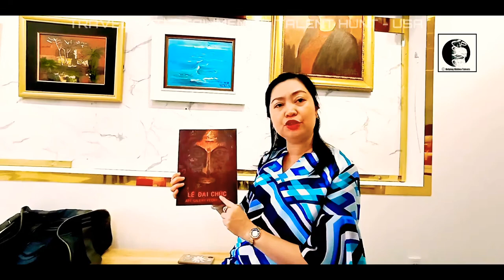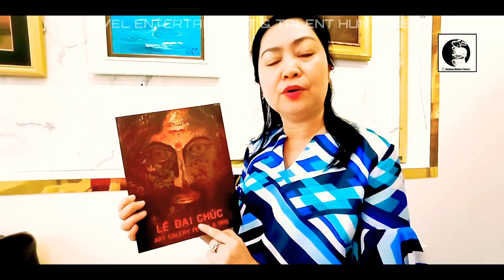Peony & Iris Art Gallery . Ho Chi Min City . Vietnam .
Peony&Iris Art Gallery was established with the aim of providing a bridge in which to connect artists, art lovers, critics, collectors and art enthusiasts; to promote, develop and contribute to the diversity of the country's art landscape. Established at the end of September 2020 and first opened to the public on October 2nd, 2020 with the opening of the painting exhibition by artist Le Dai Chuc, the gallery fosters freedom in creativity, honors talent and the enduring labor of the artists’ work. In addition to the periodic exhibitions, the gallery also organizes art and cultural exchange events between artists, art practitioners and the public in the gallery space and other venues in order to broaden the values and quintessence of artistic culture to the public.